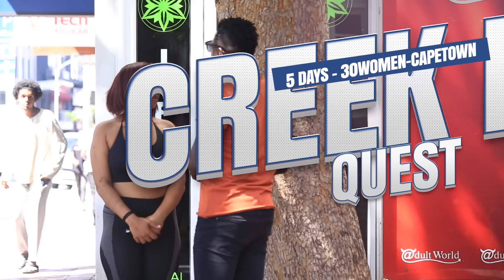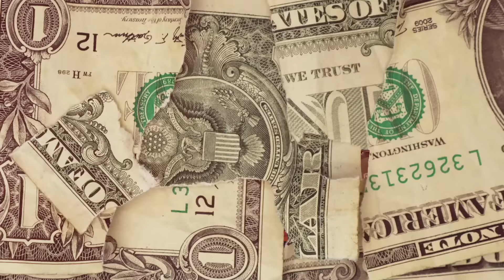I Tricked Her To Fall For Me- ||CREEK BOI QUEST || DAY 1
Welcome to my 5-day travel quest in the vibrant city of CAPETOWN , South Africa! 🇿🇦 Join me on this exciting journey as I set out with a mission to make 30 new friends during my stay in this beautiful coastal metropolis.

🤝 Making Connections: Immerse yourself in the diverse culture of Durban as I explore local hotspots, engage in meaningful conversations, and embrace the warmth of the people. From the bustling markets to serene beaches, every corner of CapeTown has a story to tell.

🗺️ Adventure Awaits: Follow my footsteps through the city's iconic landmarks, hidden gems, and unique neighborhoods. Whether it's sharing a meal, dancing to local beats, or simply enjoying the breathtaking scenery, this adventure is all about creating lasting connections and memories.

🌅 Sunrise to Sunset: Each day is a new opportunity to meet incredible individuals and forge friendships that transcend borders. Discover the charm of Capetown through the lens of friendship, and witness the magic that happens when people from different backgrounds come together.

🎥 Join the Journey: Don't miss out on the excitement! Let's explore Capetown together and prove that making friends is a universal language that knows no bounds.

Get ready for a whirlwind of adventure, laughter, and new friendships! 🌟